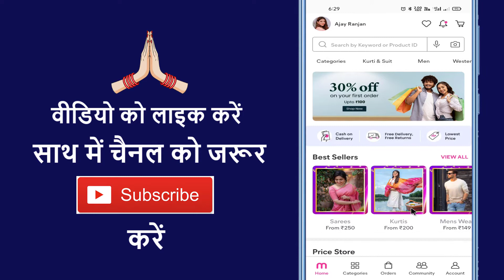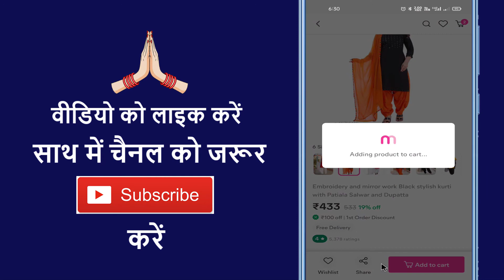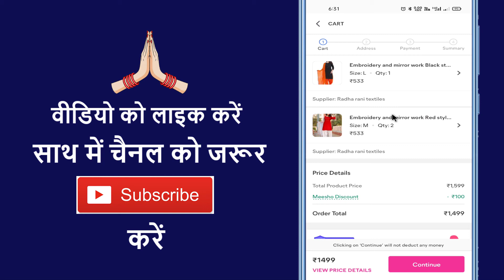Meesho App Par Ek Se Jyada Products Cart Me Add Kaise Kare ~ How To Add To Cart In Meesho App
Aaj ke is video me ham batane vale hai ki meesho app par ek se jyada saman cart me add kaise karte hai

➡ Queries Solved

1. How to add to cart in meesho app
2. How to add to cart on meesho app
3. How to add to cart products in meesho app
4. How to add to cart product on meesho app
5. Meesho app more than product add

1. Meesho me 2 se 3 product add to cart me add kaise kare
2. Meesho me ek se jada product add kaise kare
3. Meesho me product add nahi ho raha
4. Meesho add to cart me product add kare
5. Meesho me ek se adhik product aad kaise kare

1. Meesho app jyada product add nahi ho raha
2. Meesho app me product add to cart nahi ho raha
3. Meesho app use karne ka tarika
4. Meesho app me add to cart products nahi ho raha
5. Meesho cart me jyada saman add nahi ho raha